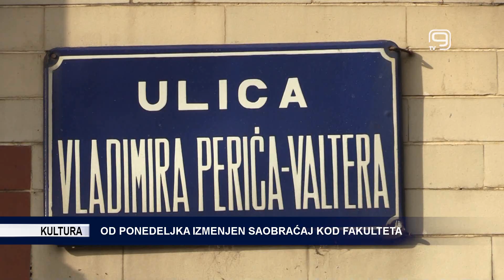TV KANAL 9, NOVI SAD: OD PONEDELJKA IZMENJEN SAOBRAĆAJ KOD FAKULTETA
Od ponedeljka će biti izmenjen saobraćaj kod novosadskih fakulteta zbog radovi u okviru akcije „Čista Srbija“